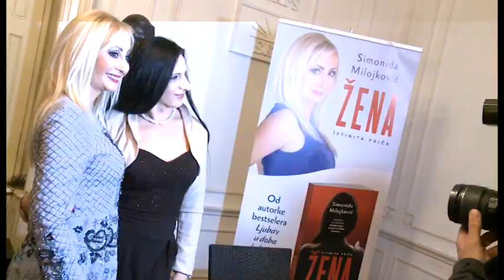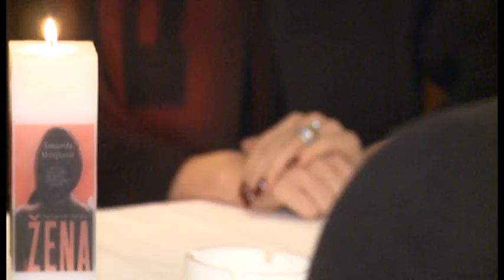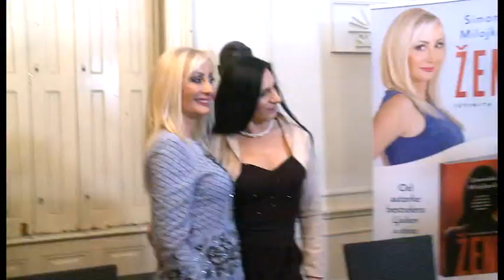Grand News - Cela Emisija - (TV Grand 07.12.2016.)